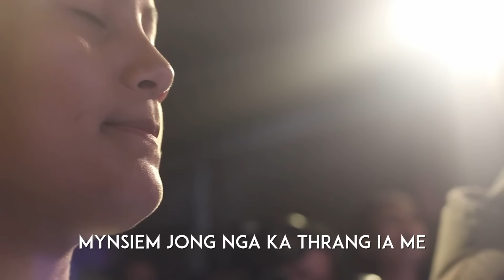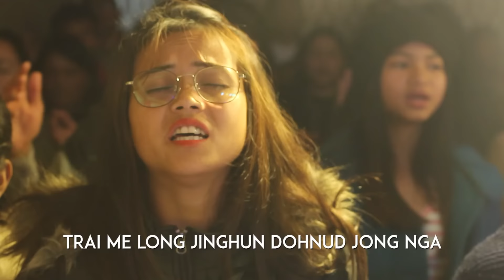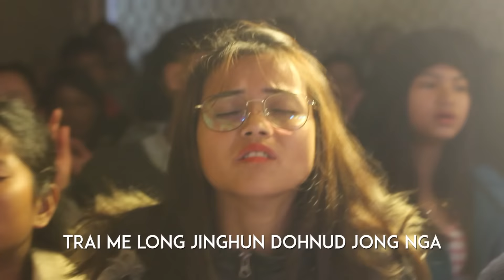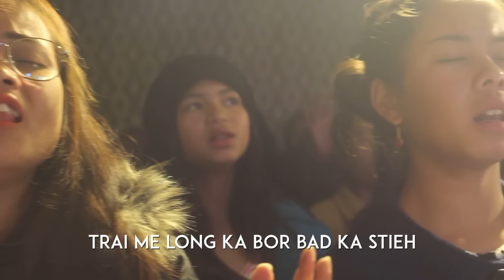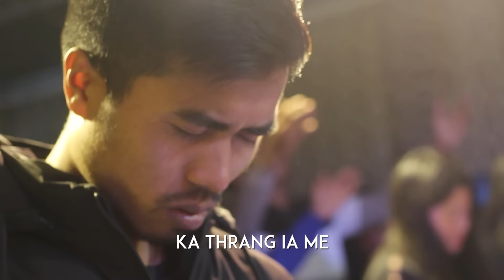Kum U Keirang | Sophi Emma | Jingrwai Jingmane | Khasi Gospel Song | LIVE 2022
Ia ngin ia leit ban mane ia u Trai lynba kane ka jingrwai. Khublei Shibun. U Jisu Khrist un kyrkhu ia phi.